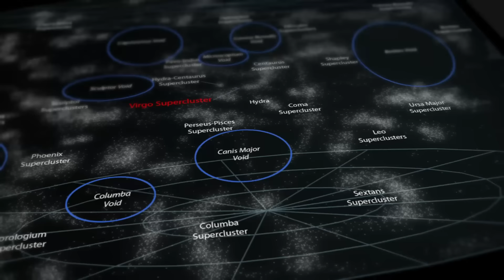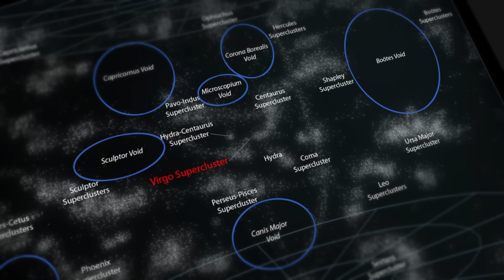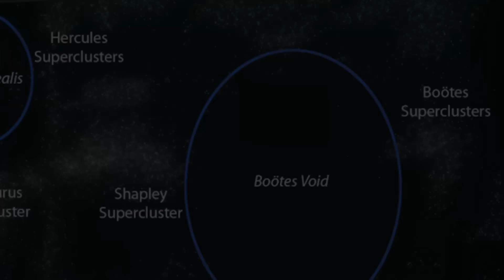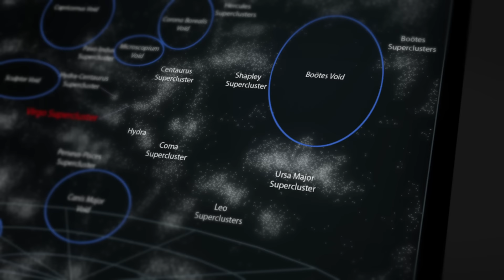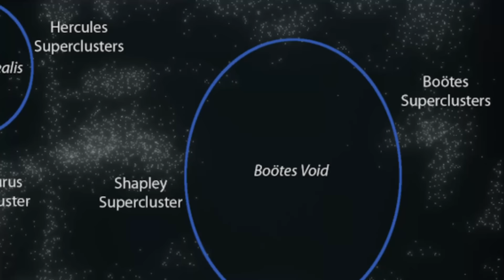What Mystery Lurks Inside The Boötes Void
Cosmic voids represent the most enduring time capsules in the cosmos, remaining largely unchanged over billions of years. Defined by their sparse matter content, these voids provide a pristine and unparalleled environment for studying the universe.
Within these vast expanses lie answers to numerous cosmological mysteries. As cosmological laboratories they offer insights into the fundamental nature of dark matter and dark energy, reveal details about the ancient universe, and provide crucial information on the formation of galaxies. Thus, our greatest insights into the universe's mysteries may only be uncovered through careful exploration and study of these expansive regions of emptiness.